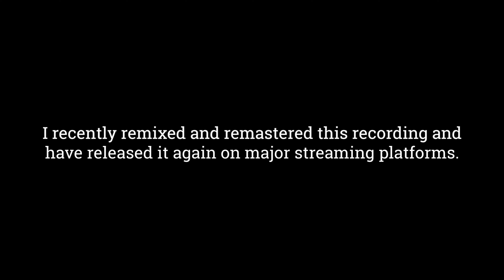MAIN THEME FROM JURASSIC PARK COVER - JON LAMBOY JOHN WILLIAMS 4K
This is my cover of the great "Main Theme From Jurassic Park" by the great John Williams.

To create this, I purchased the original score and input all of the notes into the Nuendo sequencer and assigned the instruments and playing styles.

I recently remixed and remastered this recording and have re-released it!